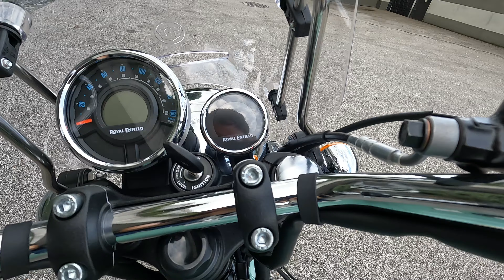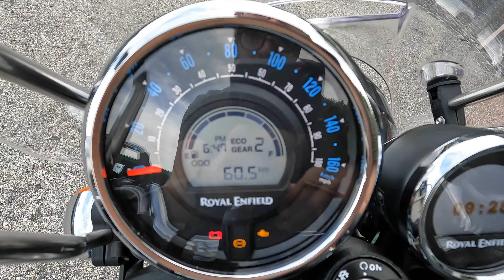Meteor 350 - Aurora Green - Royal Enfield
Welcome aboard the Royal Enfield Meteor 350 in the magnificent Aurora Green color! 🌟

In this video, I'll guide you through a detailed exploration of this extraordinary motorcycle, highlighting every aspect that makes it unique. Admire its elegant bodywork, observe the meticulous attention to detail, and let yourself be transported by the unmistakable sound of its engine.

What you’ll find in the video:

Complete View: A comprehensive visual tour of the Meteor 350, capturing every angle of its captivating design.
Fine Details: A close-up look at the motorcycle’s details, from the LED headlights to the comfortable seat designed for maximum comfort.
Performance: Hear the roar of the Meteor 350’s engine and feel the power unleashed with every acceleration.
Unique Style: Explore the stunning Aurora Green shade that gives the Meteor 350 an elegant and distinctive appearance.
Don’t miss the chance to get to know the Royal Enfield Meteor 350 better and see why it’s the perfect choice for those seeking style and authenticity on two wheels.